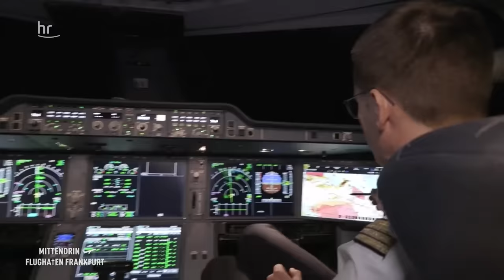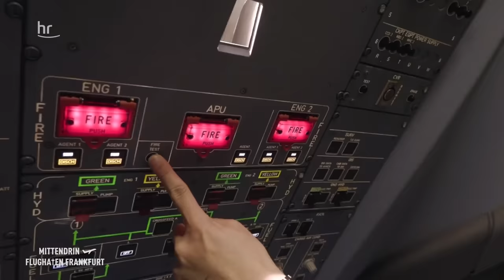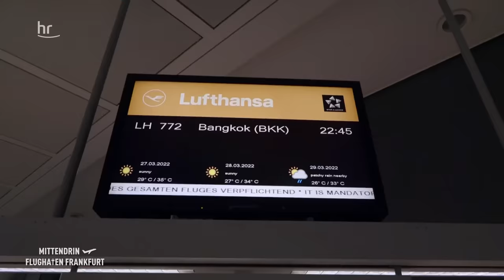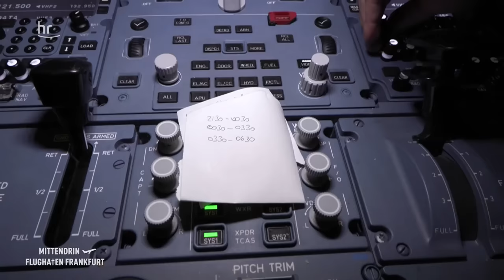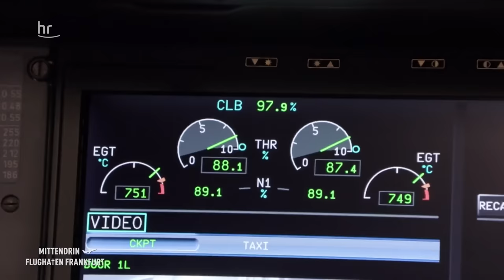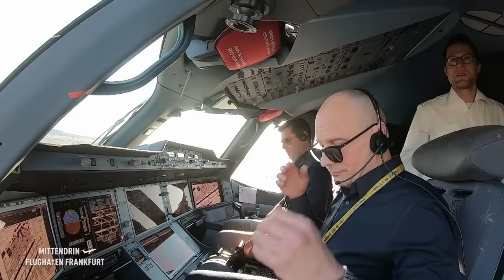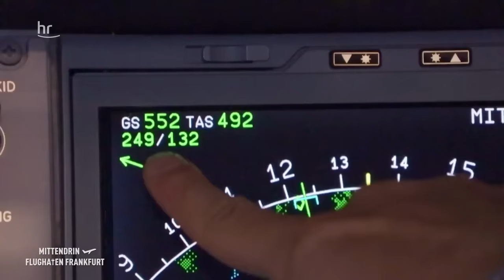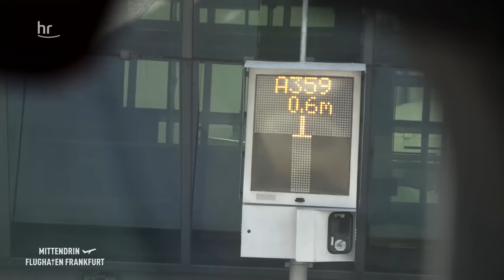Mit Joung-Gi nach Bangkok – Abenteuer Langstrecke | Mittendrin Flughafen Frankfurt 44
Ein Mittendrin-Spezial über den Airbus A350 - derzeit das sparsamste und modernste Flugzeug.
„Ein Koreaner aus Frankfurt fliegt von München nach Bangkok“, so würde Joung-Gi Jost seinen aufregenden Job als Pilot beschreiben.
Der 33-jährige wohnt in Frankfurt, arbeitet aber in München. Dort ist seine Basis, von hier aus fliegt er nach Seoul, Tokio, New York und heute nach Bangkok. „Langstreckenflüge sind eine besondere Herausforderung“, sagt der Südkoreaner. „Zehn Stunden sind wir auf dem Hinflug, 11 Stunden auf dem Rückflug in der Luft. Derzeit fliegen wir noch länger wegen der vielen Krisen auf der Welt. Viele Länder müssen wir aktuell umfliegen.“ Die Umwege kosten Zeit und Sprit und müssen intensiv geplant werden. Die Route kann sich zudem jederzeit ändern.
Heute an Bord: 274 Passagiere, 800 Essen, 300 Liter Frischwasser, 100 Flaschen Wein und Sekt, 20 Liter Tomatensaft und mehrere Tonnen Kerosin für die 9300 Kilometer von München nach Bangkok. Wegen der langen Flugzeit arbeiten drei Piloten im Cockpit.
Langstreckenflüge über viele Länder bedeuten viel Arbeit für den Kapitän, Senior-First-Officer und First Officer. Mittendrin durfte mitfliegen, im Cockpit.

00:00 Intro
01:04 Flugvorbereitung
14:29 Take-Off
19:01 Pause für Joung-Gi
22:03 Essen auf dem A350
25:59 Folgen des Ukrainekrieges am FRA
27:34 Besonderheiten beim Überflug über den Iran
29:28 Bestellungen des A350
33:29 Pilotwechsel
36:31 Sonnenaufgang über Pakistan
38:05 Frühstücksvorbereitungen
38:36 Anflug auf Bangkok
43:38 Outro

✈️Wie wird unsere Flughafen-Erfolgsserie produziert? Was passiert hinter den Kulissen? Wir haben eure Wünsche gehört und für euch ein Behind the Scenes mit dem Team produziert:
Hier ist unser Behind the Scenes / Making Off / Q&A in 3 Versionen 😁

Hier auf unserem YT Kanal ist ein Hessenreporter der die Schwierigkeiten bei der Pilotenausbildung zeigt und hier ist der korrespondierende Artikel inkl. Audio beim Deutschlandfunk